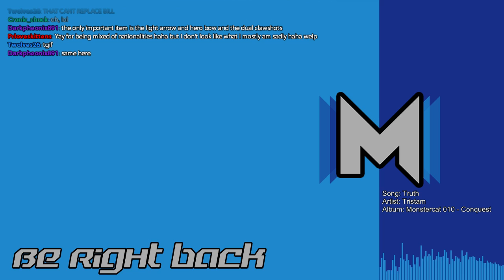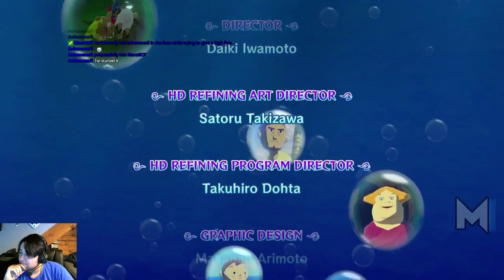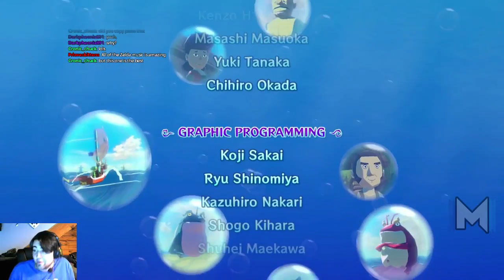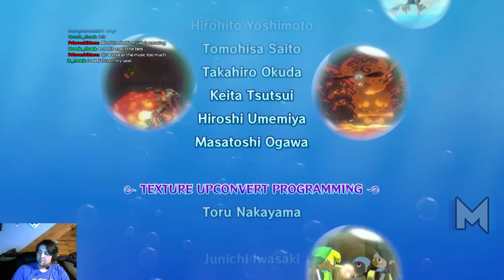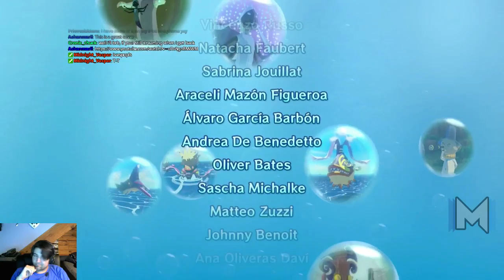The Legend of Zelda: Wind Waker HD 3-Heart Hero Mode Run (Pt. 7)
3 Heart Hero Mode Challenge in Wind Waker HD! That means no health upgrades or health drops, and the enemies do twice the damage.

Part 7! The end of the game. I take a selfie with Ganon, get murdered by Zelda, then talk with chat during the credits.

Also, that song that plays about halfway through? Truth, by Tristam. Here's a link for ya!